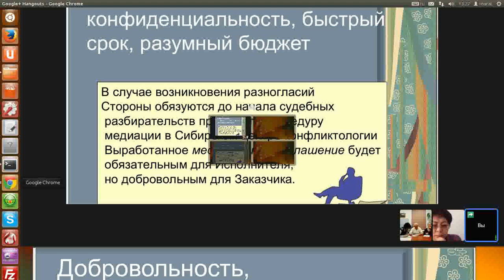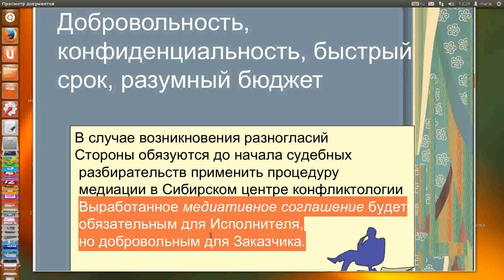Индустрия посредничества и динамика ВВП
Обучение через кейсы на основе конфликтных ситуаций нашего центра. Электронное обучение. Дома, на работе, на даче — везде, где есть доступ в Интернет. (С) Сибирский Центр конфликтологии 2014